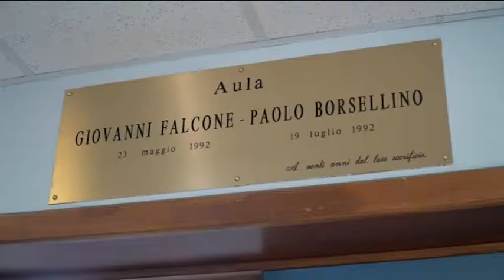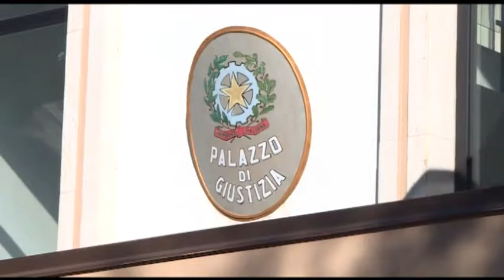TgSei Edizione della Notte 24 dicembre 2016